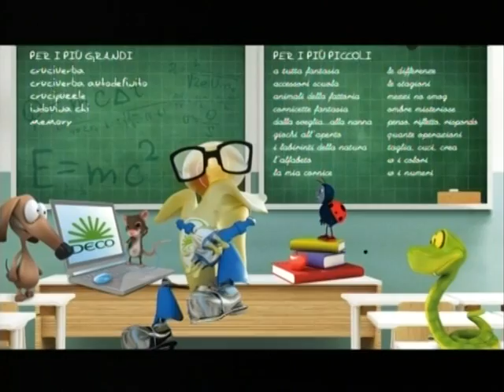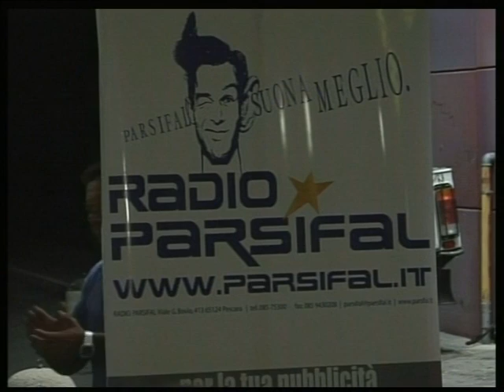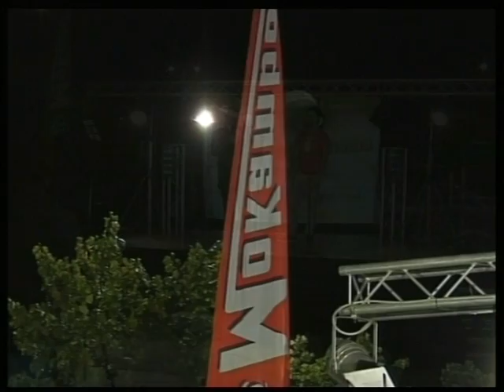FdM Tour Estate 2012 Spoltore: Vince Angelica Pompeo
Festival della Melodia Tour 2012 Spoltore: Vince Angelica Pompeo